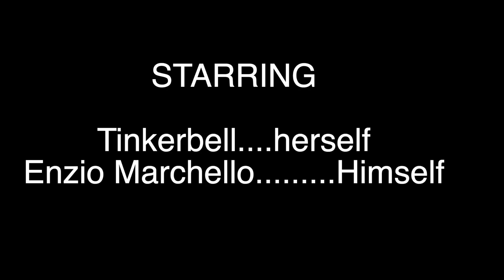Tinkerbell meets enzio Marchello